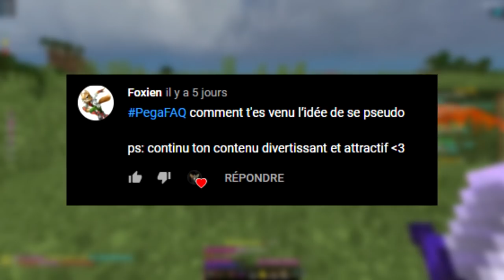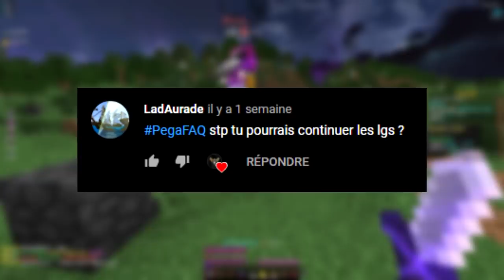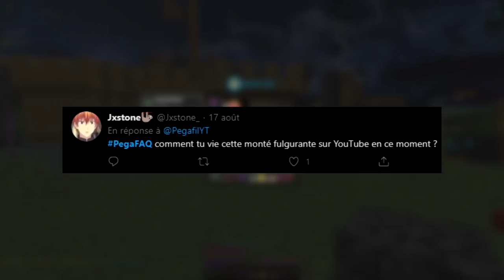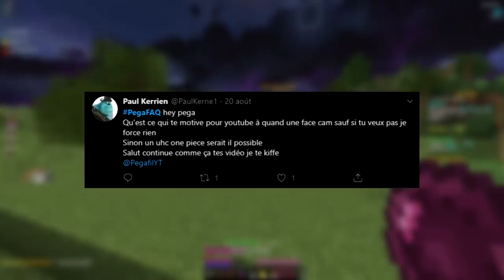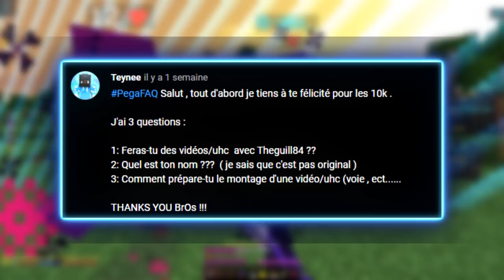FACE CAM, COPINE, SALAIRE... (FAQ 10000 abonnés)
Important

Description
Bienvenue à tous pour une nouvelle vidéo ! Assez importante puisqu'elle regroupe toutes les questions que vous m'avez posé avec le hashtag PegaFAQ !

Informations
• Pack de texture : Luxure pack

00:00 • Introduction
00:13 • Présentation
00:24 • Pourquoi "Pegafil"
00:44 • Quels créateurs m'ont donné envie de me lancer sur YouTube ?
02:09 • Quelles sont mes motivations pour continuer YouTube ?
02:56 • D'autres UHC mangas ?
03:58 • LG UHC
04:41 • Mon plus grand projet
05:03 • Comment je vis cette montée sur YouTube ?
06:41 • Est ce que je vis de YouTube & Stream ?
06:58 • FaceCam ?
07:10 • One Piece UHC ?
07:20 • Prochain Recorded Round ?
07:37 • Projets IRL ?
07:59 • Sur quels serveurs je joue les UHC Mangas ?
08:29 • Comment je prépare mes vidéos ?
08:55 • Vidéo avec TheGuill84 ?
09:23 • Conclusion & Débrief
09:48 • Outro